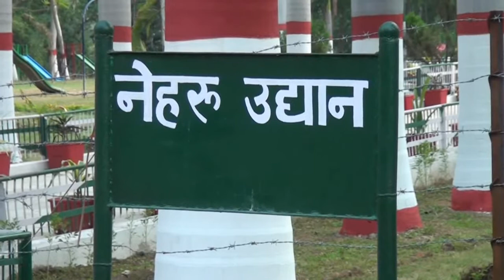VEDANTA BALCO NEWS 666 - ENGLISH